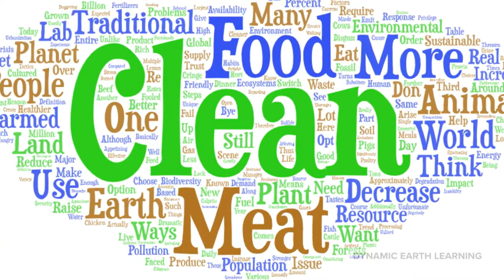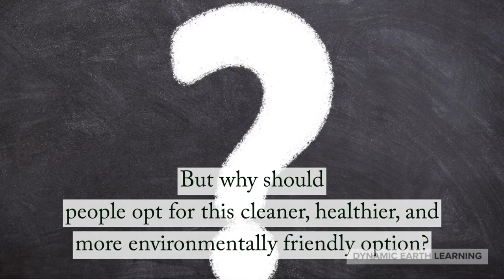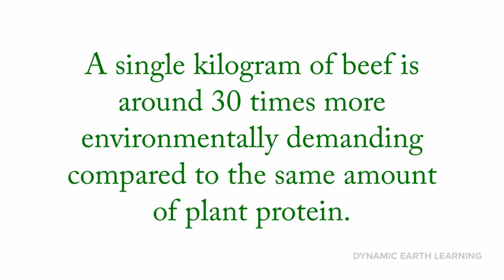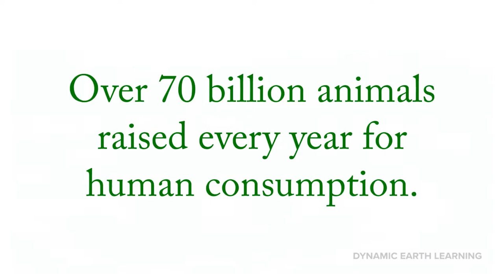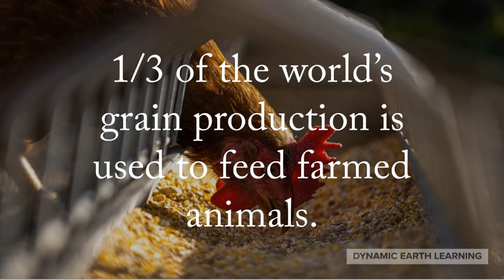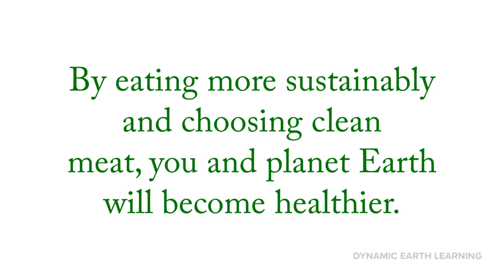What is Cultured Meat? Clean Meat Explainer Video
What is cultured meat? Cultured meat or cell-cultured lab-grown meat (cell-based meat) is being called "clean meat" by many environmental organizations.  Furthermore, the cultured meat environmental impact is thought. by clean meat news articles, to have a major impact on climate change and agriculture. How can lab meat protect the biodiversity of an ecosystem? Is lab-grown meat real and what are lab-grown meat benefits? This food science and technology video lesson plan introduces viewers to a variety of topics surrounding the increasingly popular "clean meat."

Is clean meat the sustainable food of the future?  Does traditional agriculture threaten the biodiversity of an ecosystem? Clean meat news seems to suggest, that synthetic biology will partner with environmental science, and change our diets and environment forever.  Groups like the Good Food Institute are pushing the advancement of grown meat and the future of meat forward. Will cell-cultured meat and cellular agriculture someday be the new normal on the dinner table?

Read more about clean meat:
Clean Meat: How Growing Meat Without Animals Will Revolutionize Dinner and the World